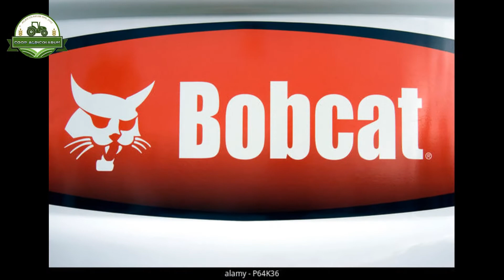la nostra esperienza ad EIMA22 parte 4